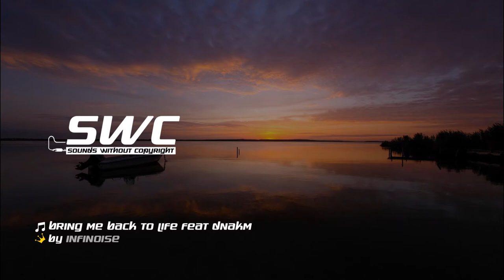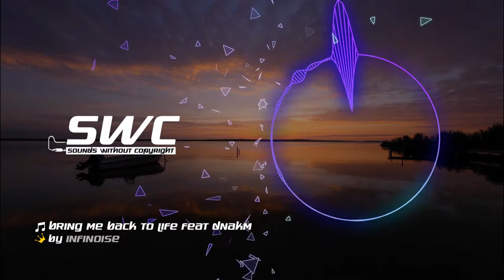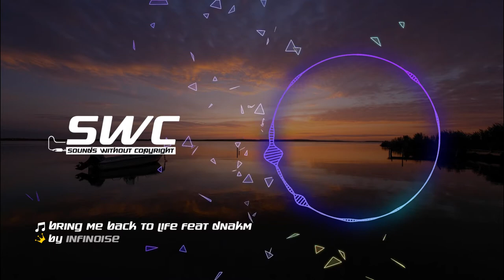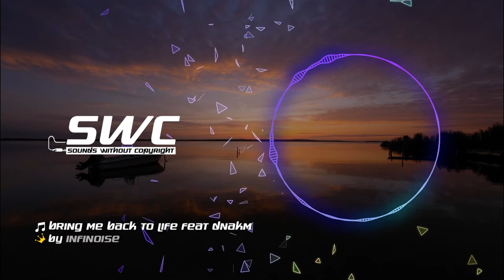Bring Me Back To Life by InfiNoise - Sounds without Copyright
🎵Track information:
Title: Bring Me Back To Life by InfiNoise - Sounds without Copyright
Genre: Dance

We have a large catalog dedicated to promoting the best non copyrighted music for content creators (availables for your movies, videos, vlogs, and more).

⚠️You can use this song freely in any of your YouTube videos, but please remember include the following text in your video description (Copy and Paste)

[Track: Bring Me Back To Life by InfiNoise - Sounds without Copyright

✅ About the use of music:
- Remember that you cannot claim the music as yours.
- Remember that you cannot sell music anywhere.
- Remember that you cannot use music as background music for your own musical work without the consent of the artist.
- Remember to mention the full credits for the artist and our channel in the description of your videos.
- We remind you that you should not use third party software to download the video / track, always use our download links
- You can contact the artist if you want to use the music in any type of project outside of YouTube

⚠️ Important:
- If you need more information about the use of music, contact the artist.
- This channel is not an official YouTube channel, it is an entrepreneurship where we centralize only the music of artists, record labels or other YouTube channels that share the copyright-free content to bring you more easily the best music without copyright.

También te traeremos la mejor música sin copyright del 2020, tanto instrumental como cantada.